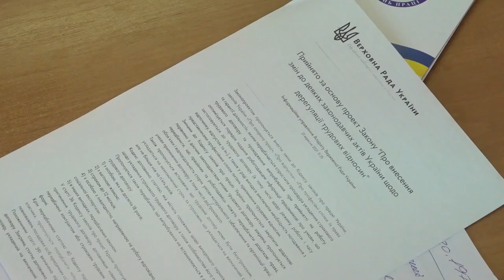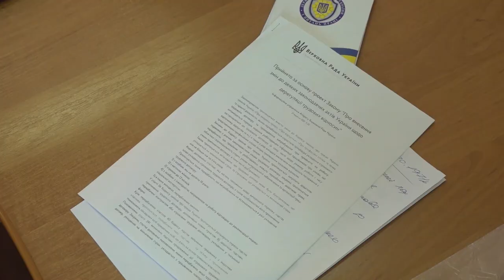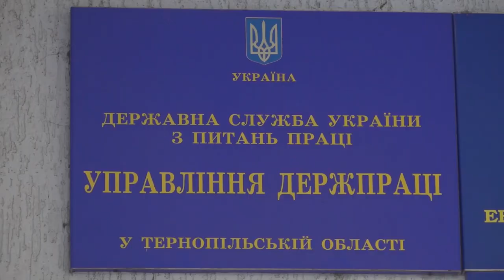Які ключові зміни пропонує законопроєкт. | Дебати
Які ключові зміни пропонує законопроєкт про дерегуляцію трудових відносин та чи спростить оформлення трудових відносин з працівниками? Про це у програмі «Дебати» говорять Андрій Присяжний, голова Тернопільської обласної ради профспілок та Ольга Шахін, голова ГО «Підприємці Галичини».